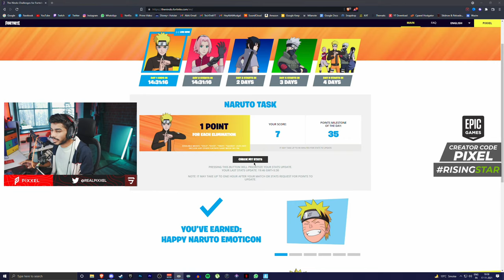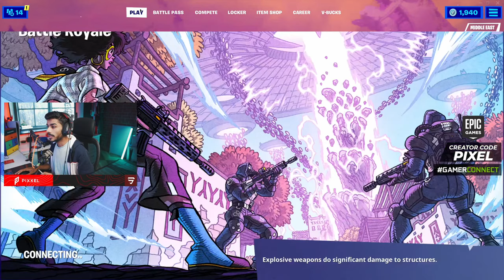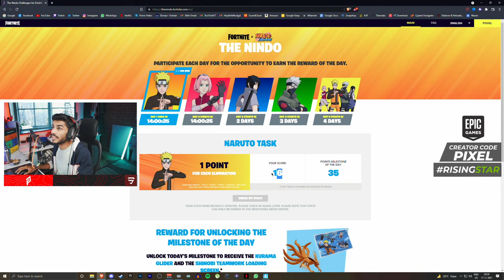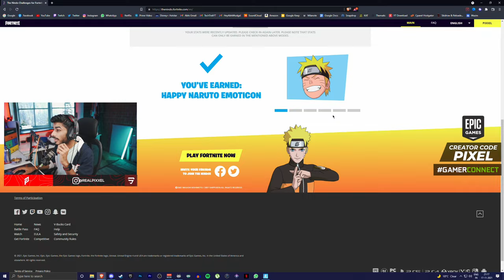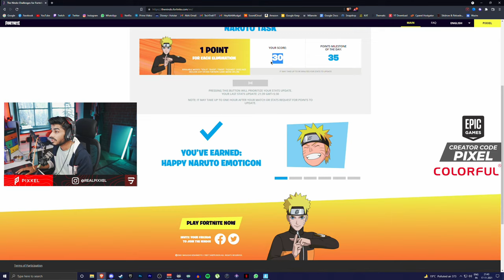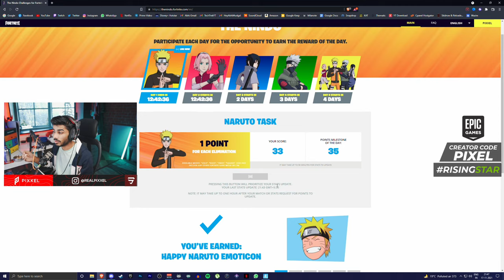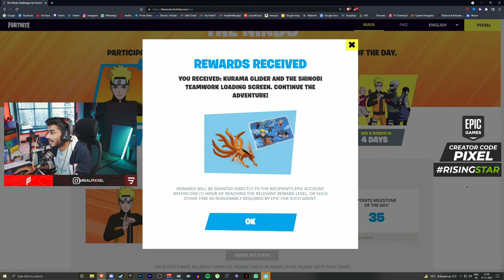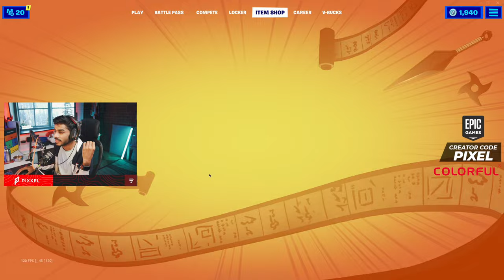GET THE FREE GLIDER NOW || FORTNITE LIVE || CODE - PIXEL !join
If you enjoy the stream drop a like amigos.

- (Donating Here Will Show Up On Stream)

Commands:

!pixels: Stream Currency
!shorts: Shorts Channel Link
!discord: Our Discord Server Link
!info: About Me
!other: Other Channel Links
!sensi: Mouse DPI and In Game Sensitivity
!social: Social Media Links
!specs: PC Specifications
!stats: Fortnite Stats
!join: Channel membership link for mobile users
!top5pixels: Top Pixel Holders
!top5time: Top Watch Hours Holders
GAMING PC Specs:

CPU: i7 -8700k Liquid Cooled by Cooler Master RGB Liquid Cooler 240
Graphics card: GIGABYTE RTX 2070 Super 8 GB
Mobo: Asus Strix Z370-F Gaming
Ram: G.Skill Trident Z RGB 16GB 3000Mhz
HDD's: Samsung 840 Evo 250Gb OS Driver, 4TB Seagate Barracuda
PSU: Gigabtye 700W Bronze
Mouse: Razer Viper Wired
Keyboard: Ducky One 2 Mini with Cherry MX Red Switches
Case: Cooler Master H500P
Main Cameras: Sony A7iii & Canon 700D
Mic: Rode PodMic with Behringer UM2 Audio Interface
Headphones: Sennheiser GSP 350 7.1 Surround Sound Gaming Headset

Streaming PC Specs:

CPU: i7 -8700 with Ant Esports Air Cooler
Graphics card: Asus Strix GTX 1060 6 GB
Mobo: Aorus Z370 Ultra Gaming 2.0
Ram: Corsair Vengeance 16GB 3000Mhz
HDD's: Aorus 250GB NVme SSD
PSU: Cooler Master Masterwatt 550W
Case: Aorus C300 Glass